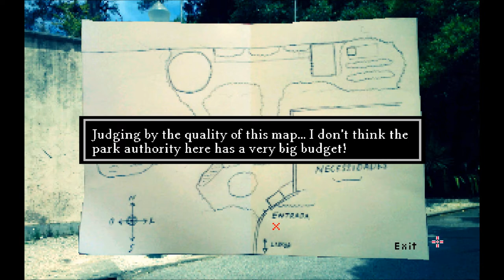Let's Play A Date in the Park (Blind), Part 1 of 2: Mystery Woman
• Platform: PC
• Released: 2014
• Genre: Adventure
• Setting: Present Day
• Developer: Cloak and Dagger Games
• Publisher: Cloak and Dagger Games
• Recording Program: nVidia Shadowplay (desktop mode)
• Headset: Sennheiser PC 323D

Lou has recently moved to Lisbon, Portugal, to take up a new job and start a new life. Within days of arriving, he meets an enchanting woman named Catarina. After a lovely evening, he agrees to meet her the next day in her favourite park. He arrives at the stunning park on a beautiful sunny day with high hopes. Lou soon realises the atmosphere is a little off... it's not going to be an average date.

A Date in the Park is a property of Cloak and Dagger Games. Thank you and have a pleasant stay at Tapada das Necessidades. :)